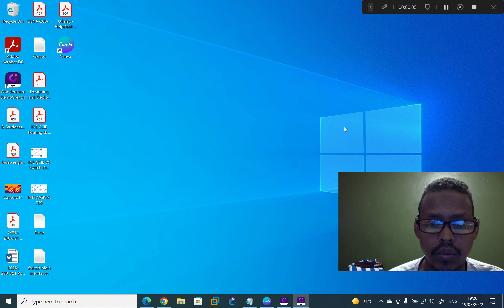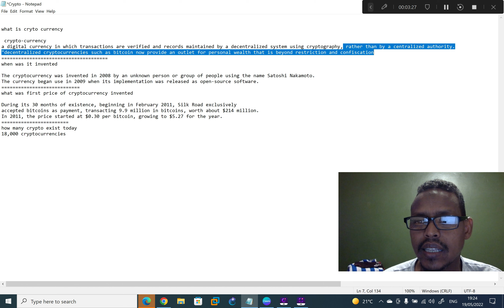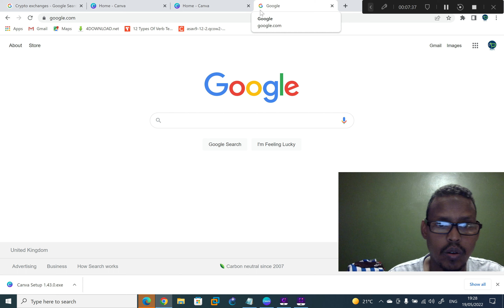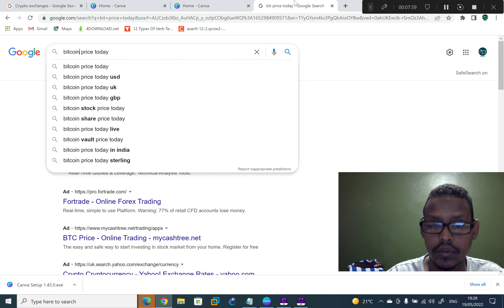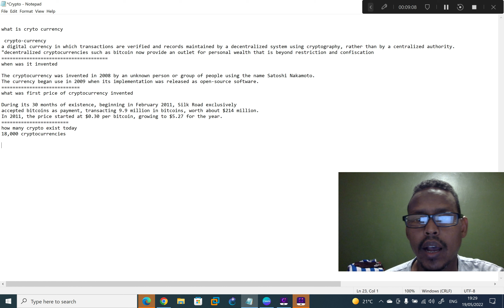CRYPTO CURRENCY WAA MAXAY FAAIIDADEEDU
CRYPTO CURRENCY WAA LACAG DIJITAL AH OO LAGU KA LA FAAIDO MARAR BADAN, HALKAN KALA SOCO BARNAAMIJYADA LACAGTAN SI AAD UGA FAAIIDO.